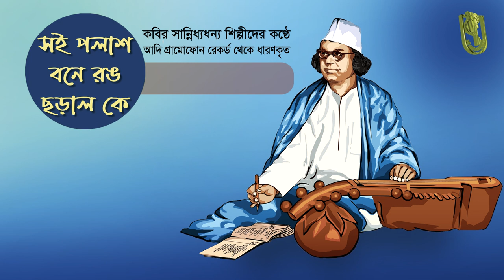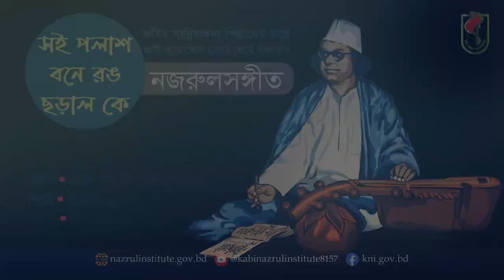সই পলাশ বনে রঙ ছড়াল কে I Soi polas bone I আদিসুরে নজরুল-সঙ্গীত I Nazrul Sangeet in Original Tune I